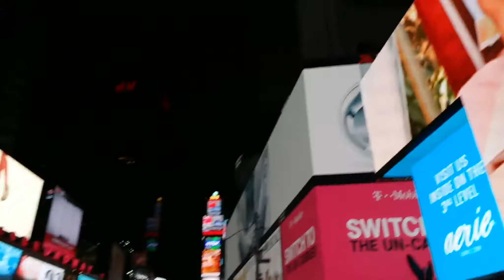ny-fl-la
2 weeks in 2 minutes
how convenient
ps: watch in HD